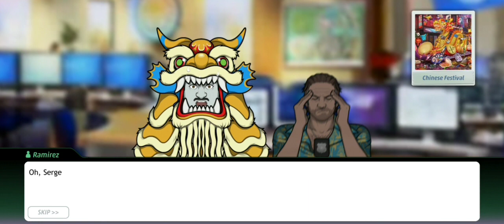Wanna Play A Game? | Criminal Case: Pacific Bay